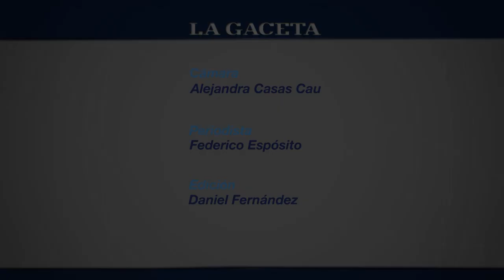El prínicipe Nasser Al Attiyah habló con LA GACETA sobre cómo está viviendo el Dakar 2015